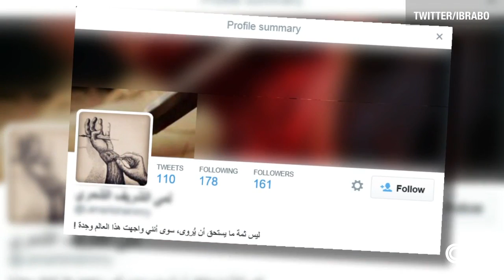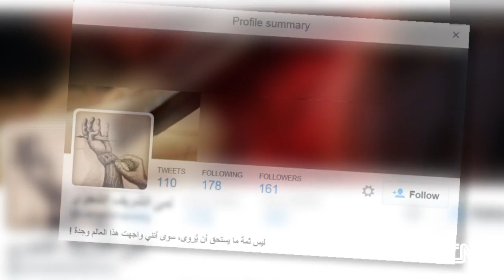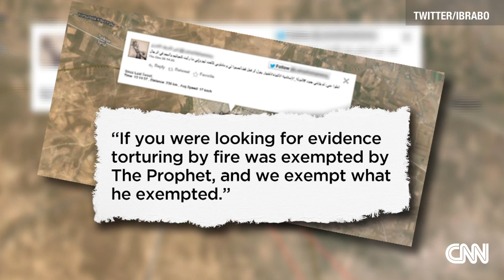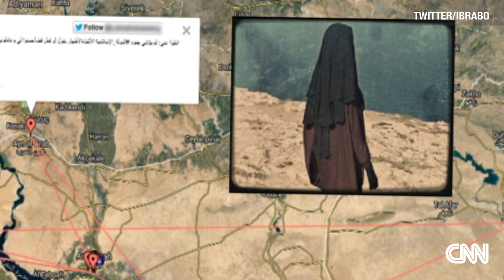Tracking 'Toronto Jane' via Twitter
A Toronto woman is tracked through geo-tagged tweets from Canada to ISIS-controlled areas in Syria. A research group calls her "Toronto Jane" and believes she is one of the first women to have access to ISIS' most secure places.